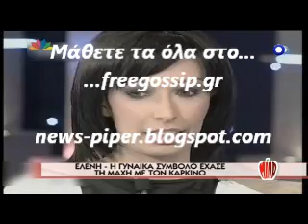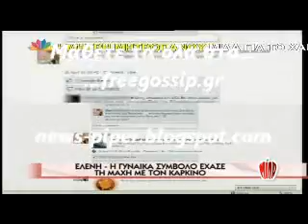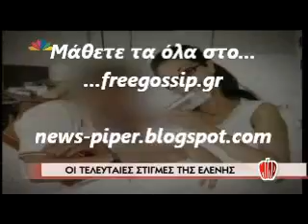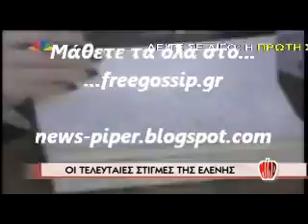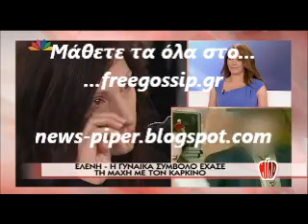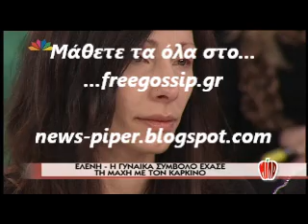Εφυγε η Ε.Καλαμαρη